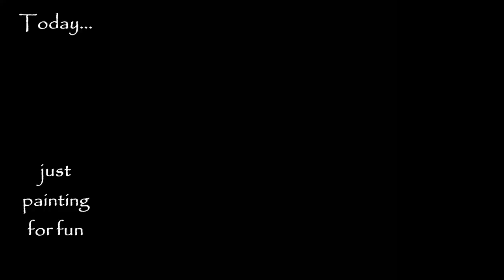POURING Black & White*2019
Watch "THE ART TABLE" for fun DIY Art

Grab your Paints or Resin & your Glitters

How To's
Animal Stuff
Cooking Video's by me  "The Chef"
Glamping Goodies
& What Not's***

  *Pouring Paint Party* My Art FB Page! Just a space to ask  questions, get answers and also advertise your own artwork and Art videos! My FB space is for all  who create & show & tell*
Thank you Tina Mercier for our Moderator!

Stay Fearless*
Art Supplies,
Animal Rescue Aid
Tutorials, Demonstrations & Experiments
Tip me here***

Mystery Sax
Blues Blast